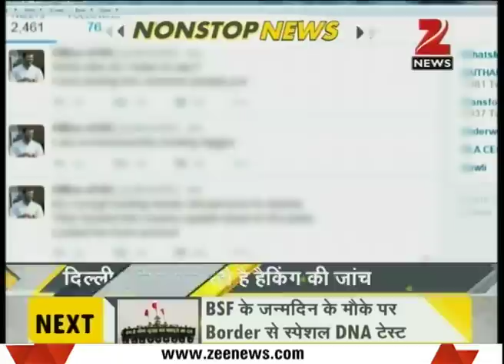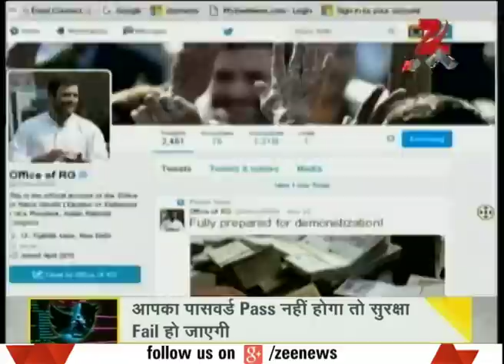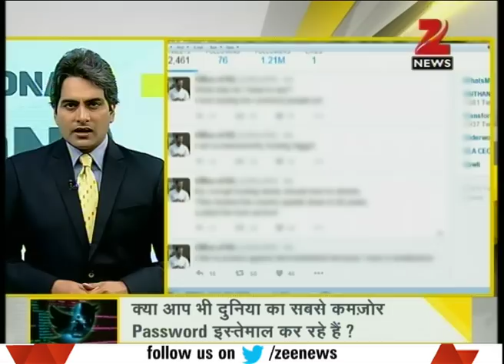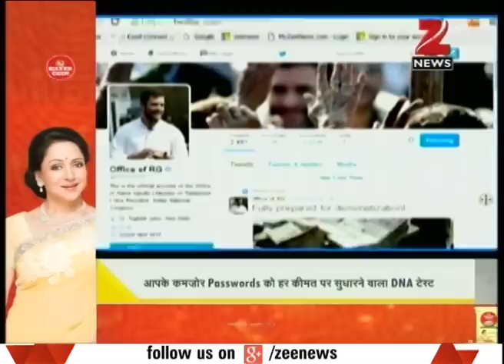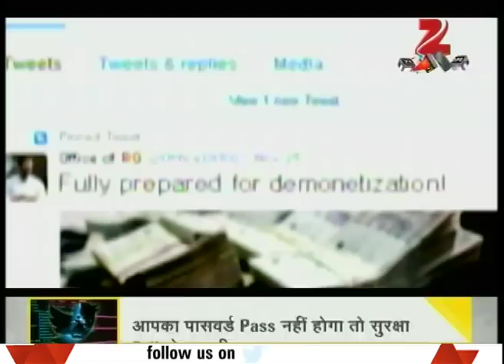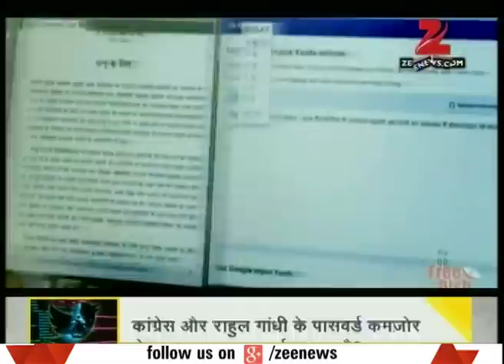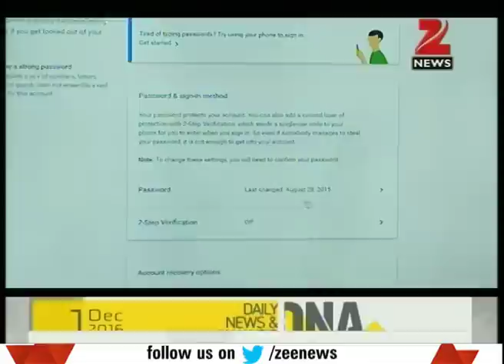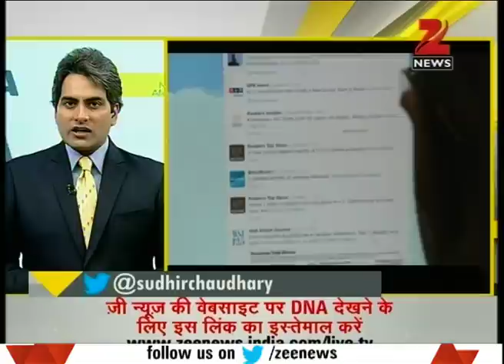DNA: Congress and Rahul Gandhi's twitter accounts hacked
Congress and Rahul Gandhi's twitter account got hacked. Watch this special segment and get to know more here.